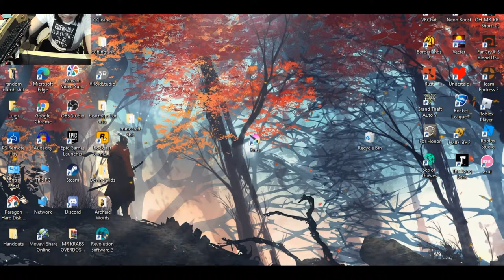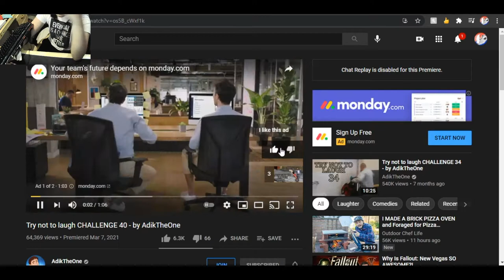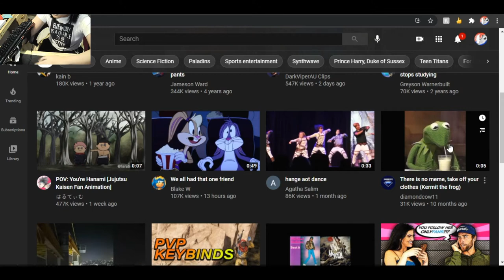The Kaus: World's First "ONE ARMED MOUSE AND KEYBOARD*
i made the world's first one hand held GAMING mouse and keyboard for people who wanna be SPECIAL, I completely RECOMMEND this for the FUTURE of ENTERTAINMENT and GAMING

if yall wonderin what's up with the new tags and shit? some dude told me its a hack for youtube to feature u in recommended